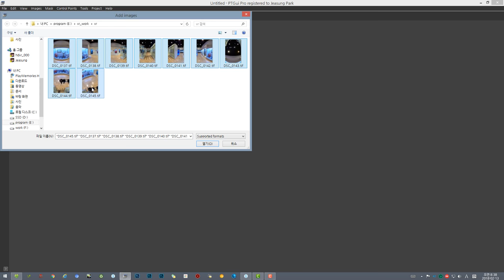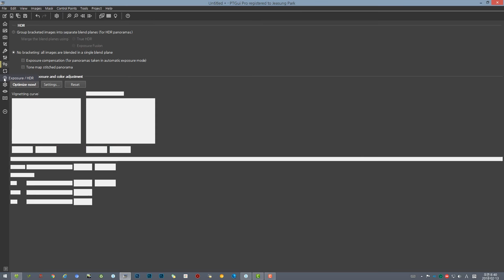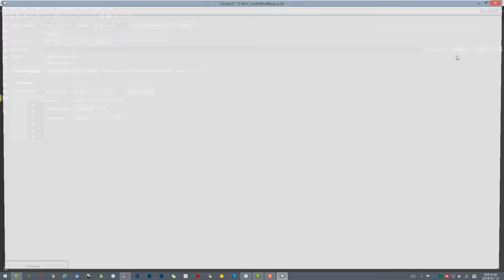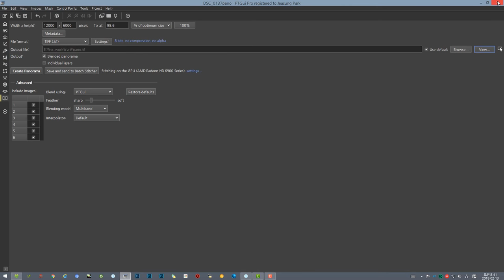PTGui Pro 11 - Auto Stitching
PTGui Pro 베타 11버전 스티칭 작업과정 전체입니다.